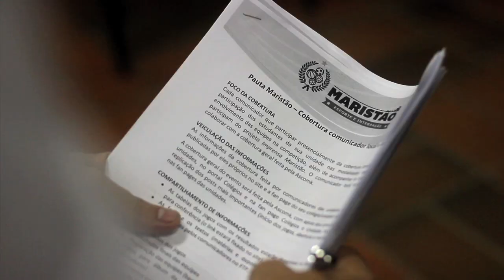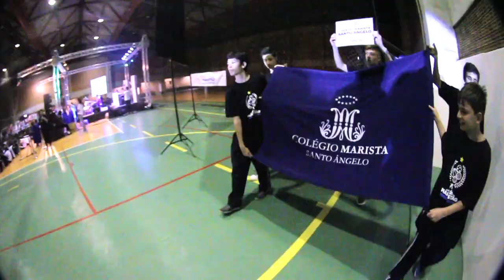Maristão 2015 - Etapa Juvenil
Principais momentos da etapa Juvenil do Maristão 2015 - Esporte e Integração, maior evento esportivo da Rede Marista.